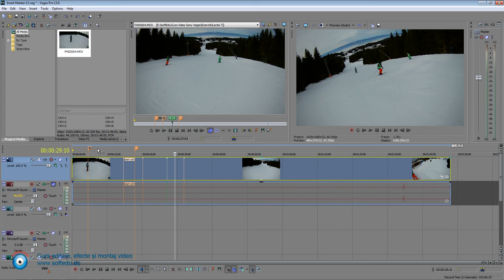Curs Sony Vegas Insert Marker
Curs Sony Vegas, inserarea marcajelor - insert marker. Plata online cu card VISA inclusiv PLUXEE - Prima de carieră didactică, aici

Studiaza in propriul tau ritm, in confortul caminului propriu, avand acces pe viata la resursele si lectiile noastre video.
La producem lectii video in limba romana, insotite de proiecte si exercitii aflate in stadiul initial respectiv final. Realizam training pentru urmatoarele cursuri
1. Autocad, Autodesk, CAD
Curs profesional Autocad 2D si 3D, curs complet Autocad
Curs profesional Autocad LT, de la incepator la avansat
Workshop Autocad LT, atelier practic care simuleaza problemele din proiectarea reala
nanoCAD, curs CAD cu programe gratuite, curs pentru incepatori
3D Studio Max, curs modelare 3D, animatie, efecte speciale, randare arhitecturala
Curs Autodesk Inventor Pro, curs de proiectare CAD parametrica
2. Curs Editare Video
Curs editare, montaj, efecte speciale si compozitie video cu After Effects
3. Curs editare, corectare, manipulare si compozitie  imagine
Adobe Photoshop CC, standardul mondial in domeniu

4. Curs Corel Draw
Curs grafica vectoriala cu Corel Draw
Print Workshop Corel Draw, atelier de tipar cu Corel Draw
5. Curs editare web design
Curs web design X5, curs  web design fara programare web, genereaza automat cel mai modern si curat cod HTML 5 si CSS 3, in responsive design

6. Soft educational, modelari 3D, simulari 3D
Tehnologi materialelor